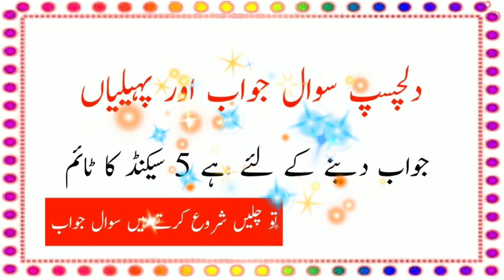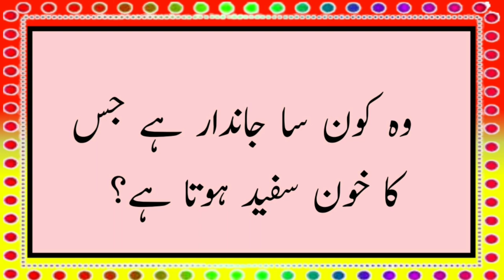Paheliyan in urdu | urdu sawal jawab | new mushkil paheliyan | riddles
Cover Topic :-

urdu paheliyan
paheliyan
urdu riddles
paheliyan paheliyan
paheliyan video
hindi paheliyan

Hindi Paheliyan

Hindi Paheliyan

Paheliyan 2023

Hindi Paheliyan

General Knowledge

Amazing Puzzles

Urdu Riddles

Hindi Riddles

common sense

Riddles

puzzles

quiz

jarwar info